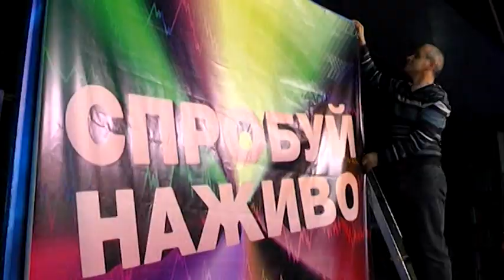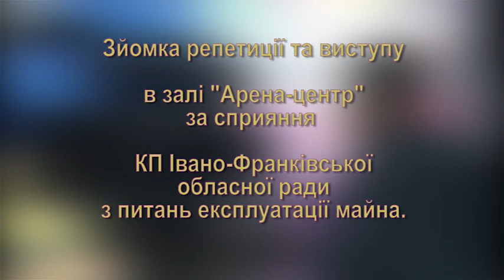Спробуй наживо. Юлія Романович